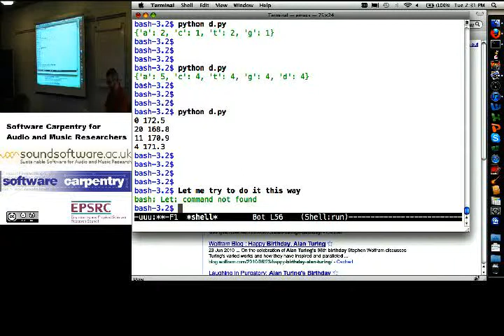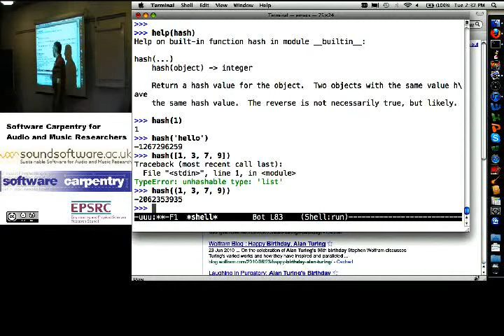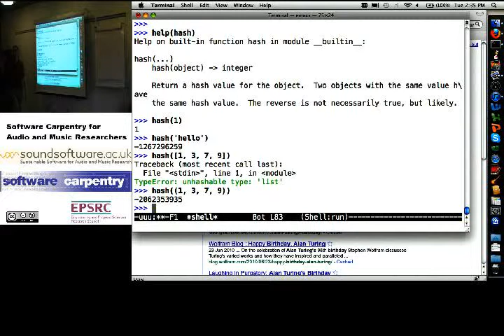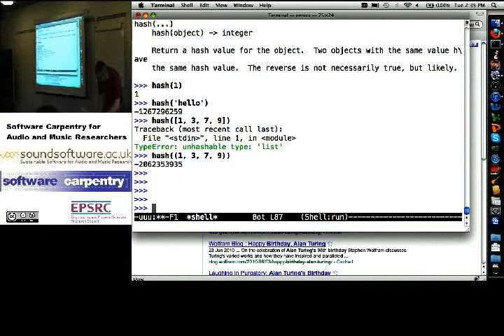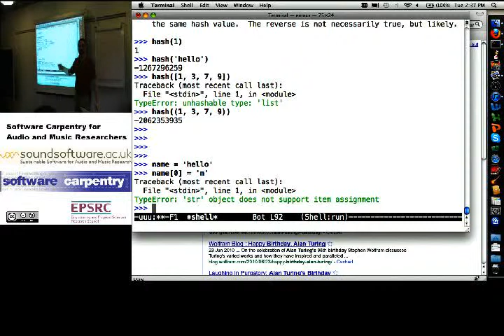Dictionaries in Python - hash functions (Software Carpentry)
Dr. Greg Wilson talking about hash functions in the context of Python dictionaries.

This video was shot during the Software Carpentry for Audio and Music Researchers: UK Autumn School 2010 — organized by the Software Carpentry — and SoundSoftware.ac.uk — projects.

This video is from the afternoon of the second day of the Autumn School.